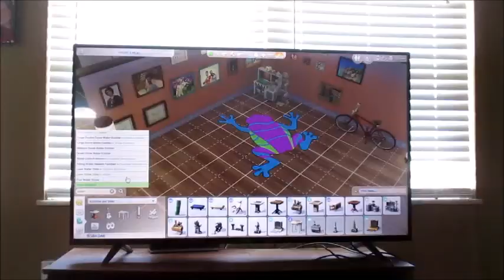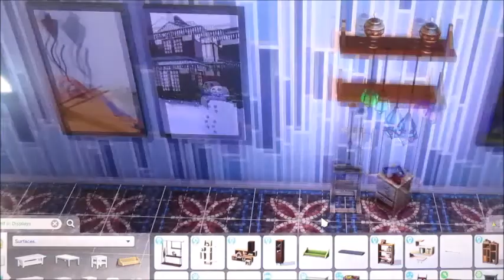Building Our Family Museum!!! (Day 657 - 3/28/21)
We start work on our first build in Sims 4, our family museum. We also start our Paranormal career!